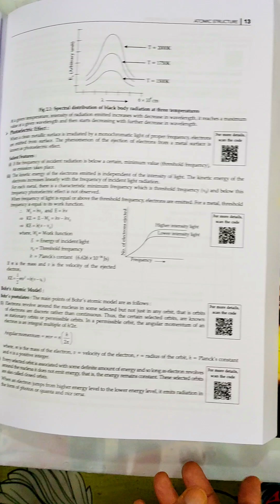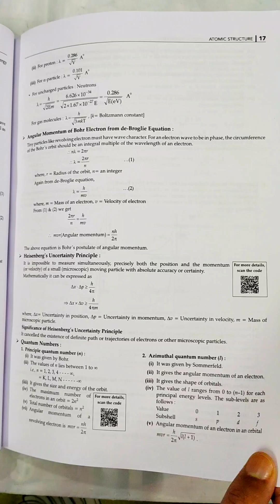OSWAL CHEMISTRY HANDBOOK FOR NEET AND JEE